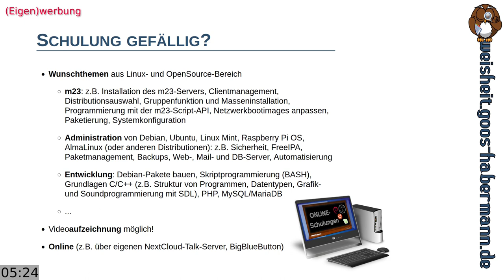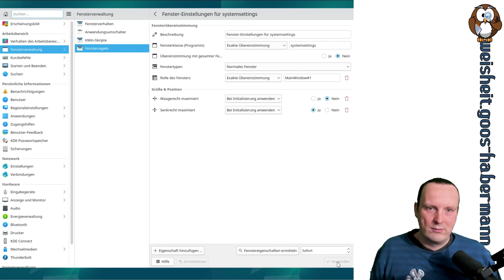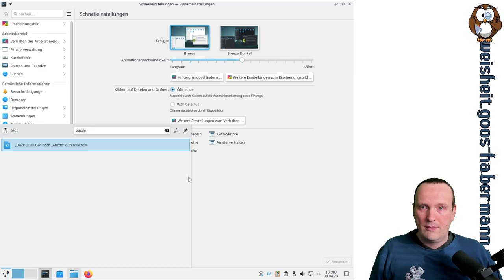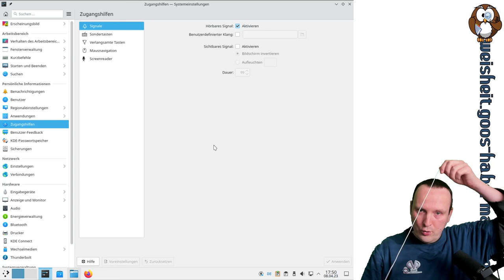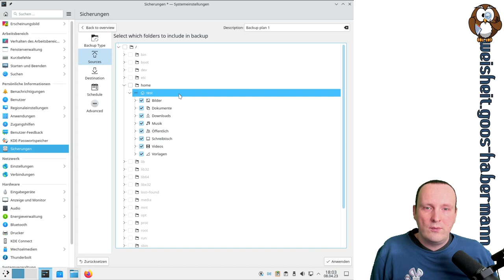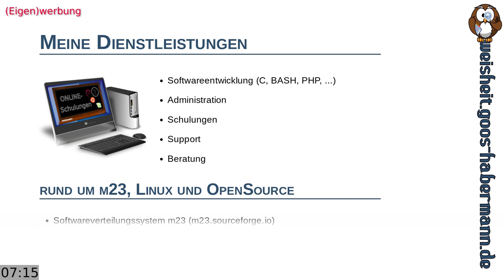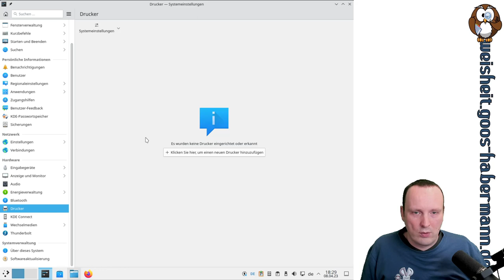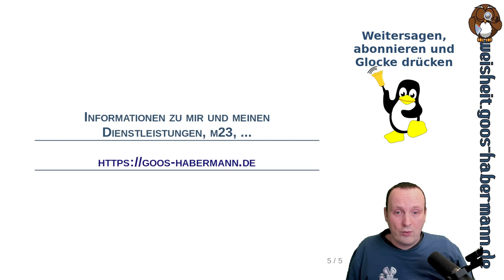Vorschau auf Debian 12: KDE (Teil 2)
Im zweiten und letzten Teil des KDE-Einstellungsmarathons schaue ich mir viele weitere Möglichkeiten an, wie Ihr den KDE-Desktop nach Euren Vorstellungen anpassen könnt. Mit dabei sind u.a. Desktopsuche, Regionaleinstellungen, Sicherungen oder Energieverwaltung.

00:00 Start
00:01:37 Fensterverwaltung
00:13:08 Kurzbefehle
00:15:17 Starten und Beenden
00:19:28 Desktopsuche
00:23:56 Benachrichtigungen
00:24:35 Benutzer
00:25:03 Regionaleinstellungen
00:27:17 Anwendungen
00:32:12 Zugangshilfen
00:33:10 Screenreader
00:41:15 Benutzer-Feedback
00:43:18 KDE-Passwortspeicher
00:44:26 Sicherungen
00:51:08 Netzwerk
00:53:54 Eingabegeräte
00:59:59 Anzeige und Monitor
01:02:48 Audio
01:03:22 Energieverwaltung
01:06:11 Bluetooth und Drucker
01:07:58 Wechselmedien
01:12:23 Über dieses System
01:16:23 Softwareaktualisierung